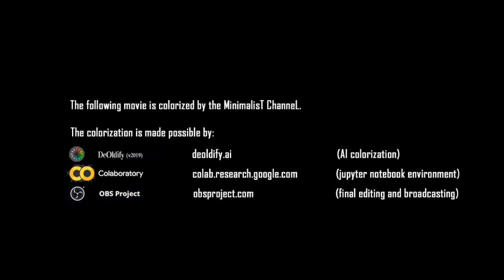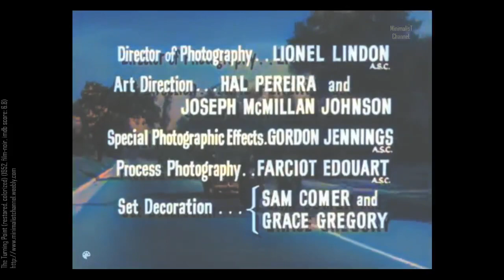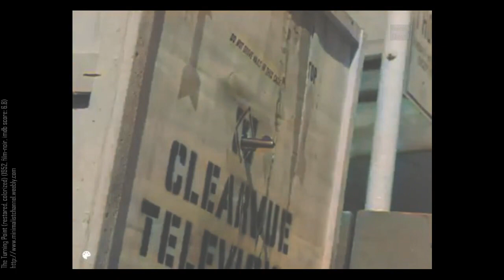The Turning Point (restored, colorized) (1952, film-noir, imdb score: 6.8)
The Turning Point is a 1952 American film noir crime film directed by William Dieterle and starring William Holden, Edmond O'Brien and Alexis Smith. It was inspired by the Kefauver Committee's hearings dealing with organized crime.